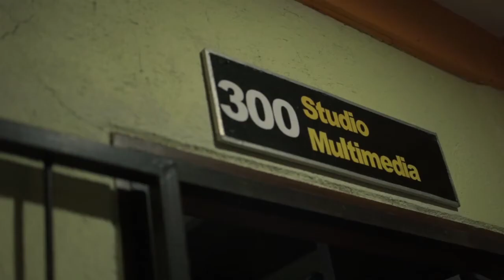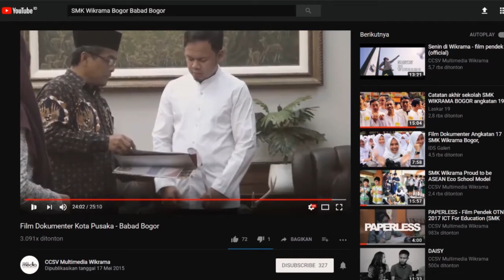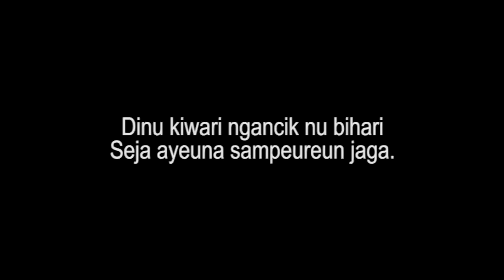We Proud of You Bapak Bima Arya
t: @smkwikrama
f: SMK Wikrama Bogor

Diproduksi oleh Multimedia SMK Wikrama Bogor
Tahun 2018